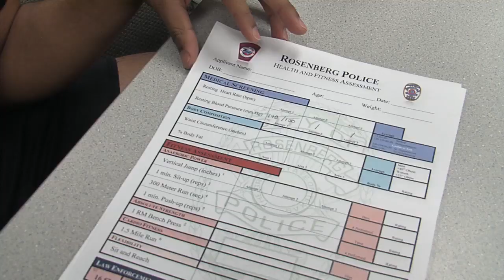Rosenberg Police Training video 2012